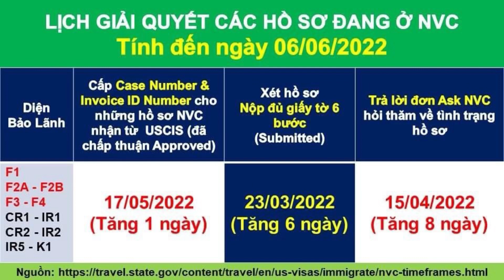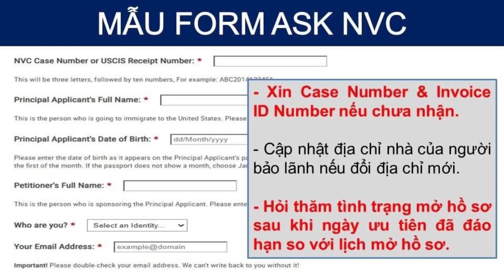LỊCH GIẢI QUYẾT HỒ SƠ TẠI NVC TÍNH ĐẾN NGÀY 06/06/2022